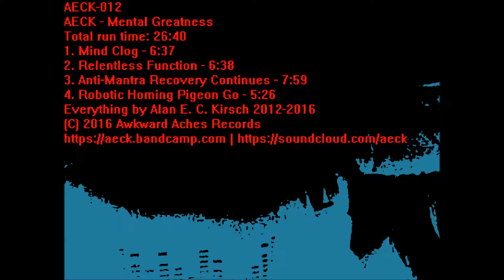AECK - Robotic Homing Pigeon Go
AECK -- Mental Greatness